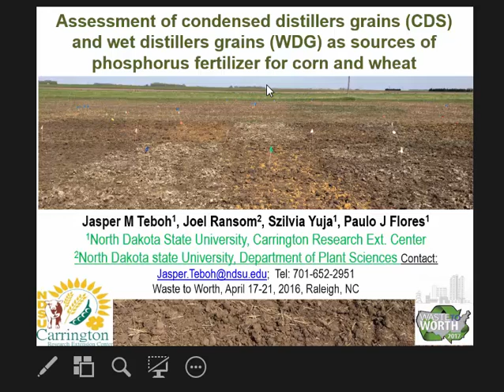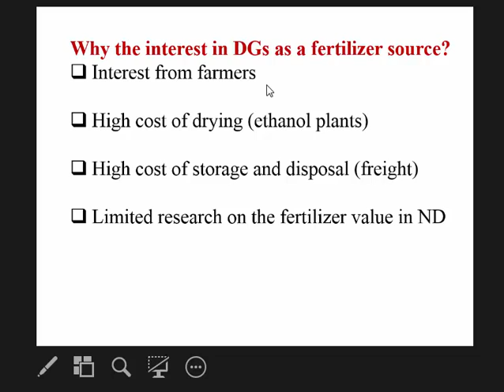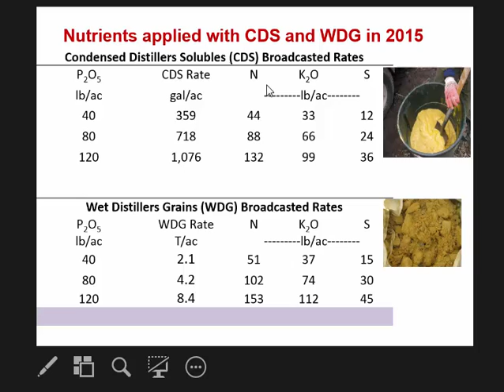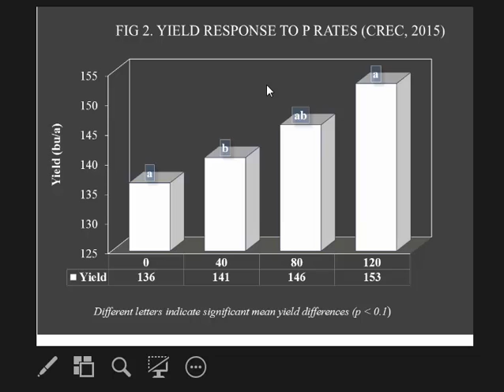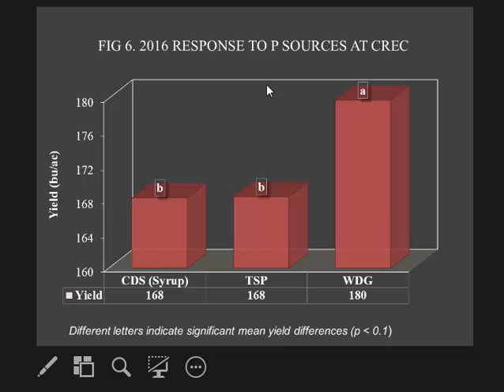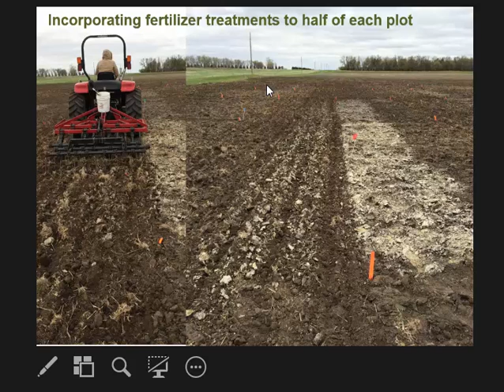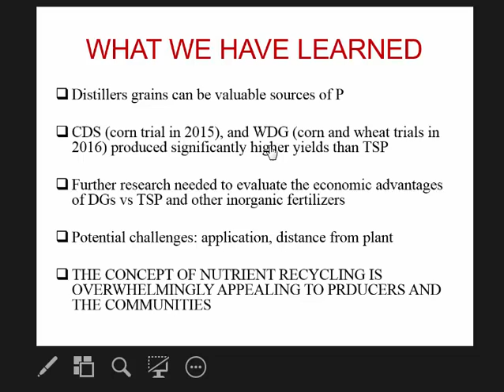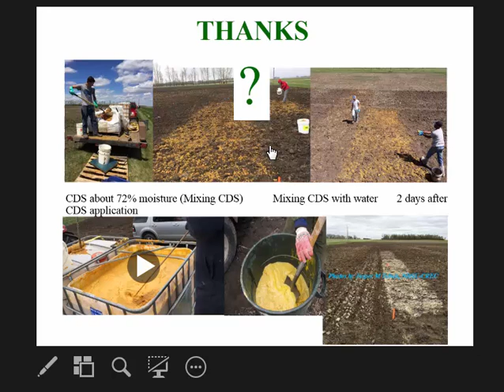Assessing Condensed Distillers Solubles & Wet Distillers Grains as P Sources for Corn & Wheat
Some farmers in North Dakota are showing growing interest in applying coproducts from ethanol production, as sources of nutrients for crop production, especially corn and wheat. The majority of these coproducts are used as livestock feedstuff, but sometimes, due to a combination of factors, ethanol plants have a surplus of condensed distillers solubles (CDS) and wet distillers grain (WDG). Under those circumstances, the price of CDS and WDG can drop significantly, and due to their nutrient content, it might make financial sense to use them as a source of nutrients for crop production instead of commercial fertilizers. Cognizant of current low market prices of wheat and corn, farmers are seeking effective and less expensive sources of nutrients for their crops. Farmers also like the concept of recycling the nutrients exported in the corn kernels back into the soil in the form of CDS and WDG.